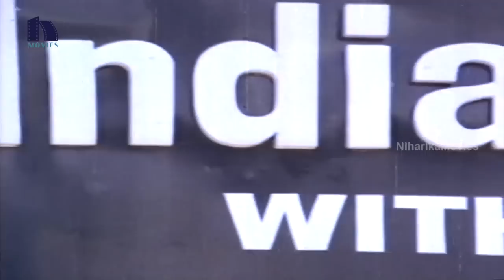Vinta Dongalu Full Movie Part 4 || Rajasekhar, Nadhiya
Watch Vinta Dongalu Full Movie Parts.

starring Rajasekhar, Rao Gopala Rao, Nadhiya, Jaggaiah, Allu Rama Lingaiah among others.

Directed by Kodi Ramakrishna and produced by Ambareesh. Music composed by K. Chakravarthy.